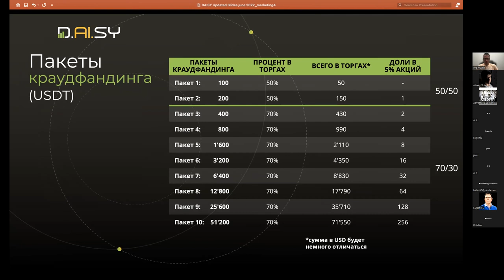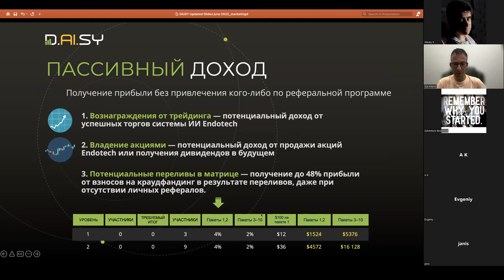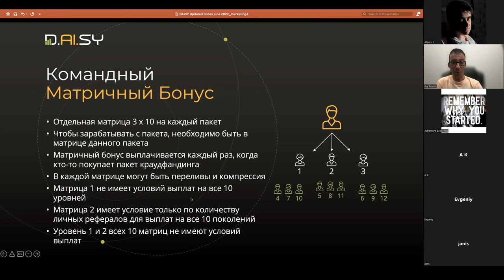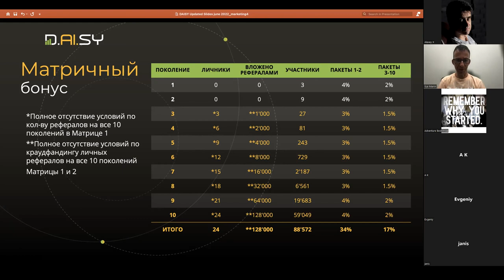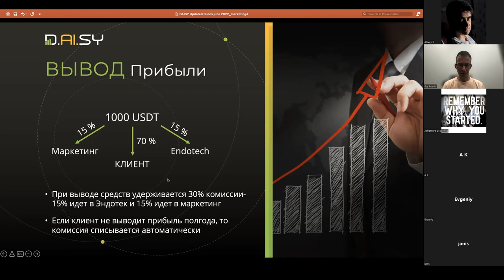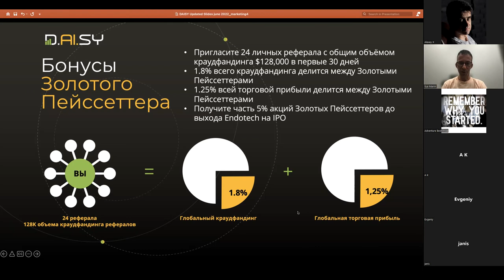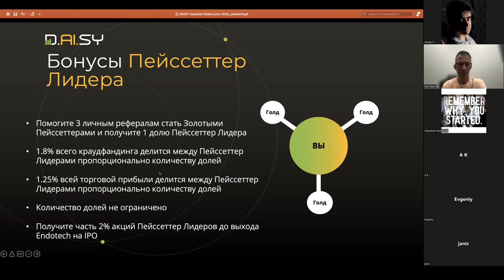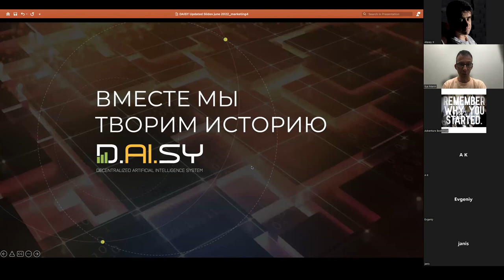DAISY маркетинг план от Ильи Манина 26 6 2022